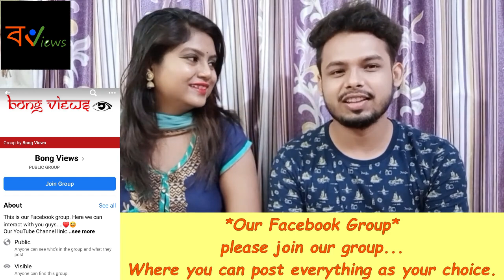Indian Reaction on |আমি চাইনা বলতে ভালোবাসি |Jovan |Mithila |Arman Rahman Prottoy |Lovers |Soundtek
*Credit : ‎‎‎‎‎‎‎@Soundtek

*We are now available in Facebook.
Please Follow Our Facebook Page for more updates.